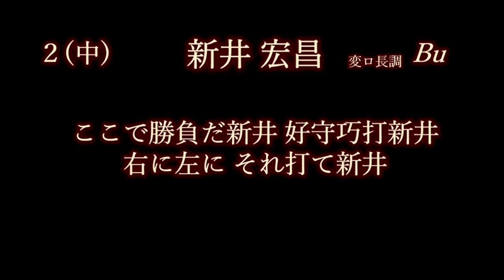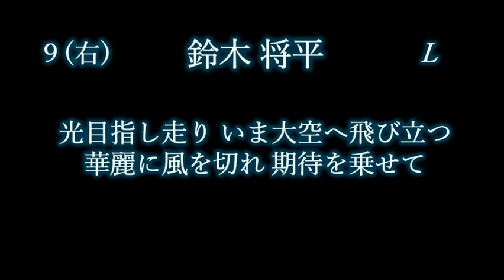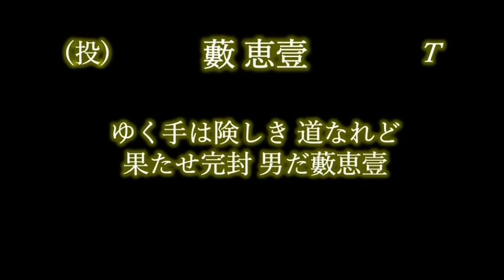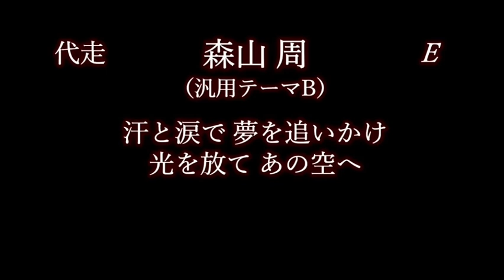応援歌1-9リクエスト その52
リクエストしてくださった サムライマック愛好家 様

１(左)脇坂浩二(福岡ダイエーホークス)
２(中)新井宏昌(近鉄バファローズ)
３(指)Ｄ・Ｊ(オリックス・ブルーウェーブ)
４(一)福浦和也(千葉ロッテマリーンズ)
５(三)小久保裕紀(福岡ダイエーホークス)
６(遊)バティスタ(福岡ソフトバンクホークス)
７(二)明石健志(福岡ソフトバンクホークス)
８(捕)香川伸行(南海ホークス)
９(右)鈴木将平(埼玉西武ライオンズ)
　(投)藪恵壹(阪神タイガース)
代打　バークハート(福岡ダイエーホークス)
代打　白根尚貴(福岡ソフトバンクホークス)
代走　鮎川義文(阪神タイガース)
代走　稲嶺誉(福岡ダイエーホークス)
代走　森山周(東北楽天ゴールデンイーグルス)
　(投)ニューマン(広島東洋カープ)
　(投)小林幹英(広島東洋カープ)
　(投)柳川洋平(福岡ソフトバンクホークス)
　(投)岡本克道(福岡ダイエーホークス)